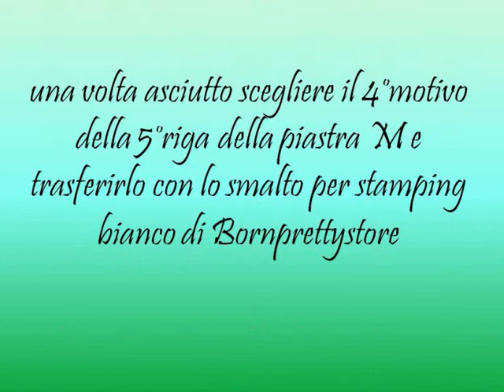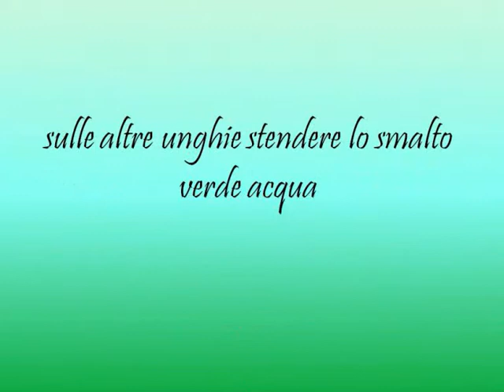nail art "verde spugnato con stamping bianco"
lo smalto per stamping è qui

vi ricordo che se acquistate sul sito bornprettystore potete avere uno sconto del 10% con il codice CINW10